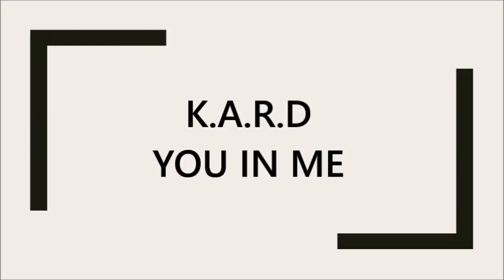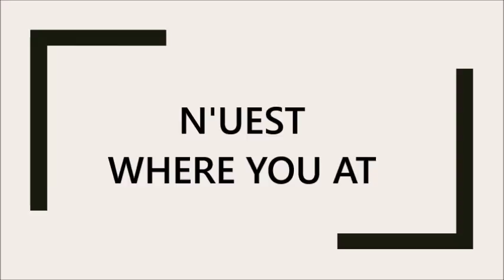KPOP RANDOM DANCE GAME #13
Hey guys back at it again with #13 SO MANY jams this month BLESS !! If you like give a thumbs up for more !!
Thanks for all the love on the last video !!!

I can't believe i misspelled stray i was to lazy to edit it so its staying as is lol